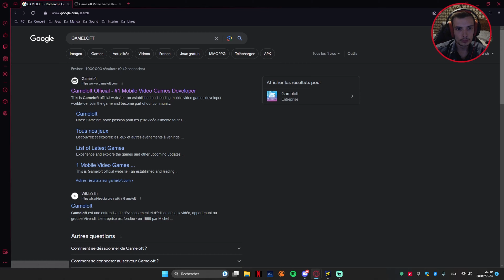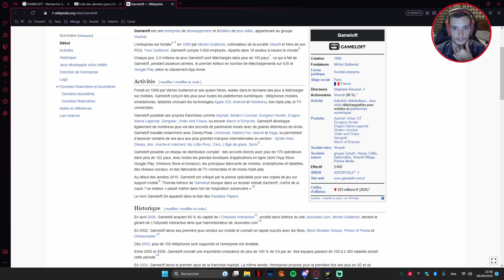Disney Speedstorm - Rediff Soirée n°1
Aujourd'hui je vous propose une rediff de soirée sur Disney Speedstorm avec SoUseless !
Avec une qualité au maximum en 4K 60FPS !

En live sur Twitch tous les soirs parce que je n'ai pas de vie ! :